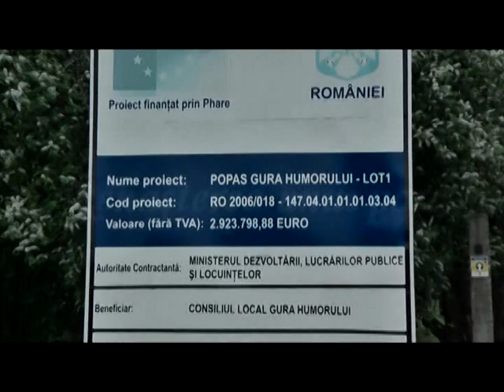Parcul Arinis - Gura Humorului I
Parcul Arinis, mai, 2010